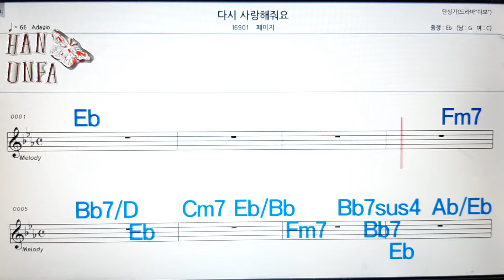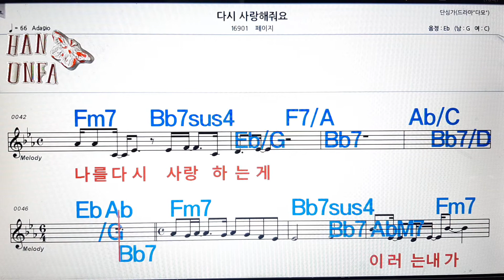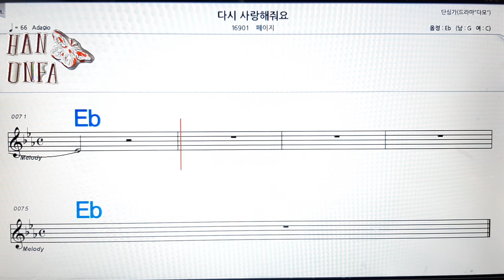다시 사랑해 줘요/페이지💋노래방, 코드 큰 악보, 반주 가라오케, 가사💖Karaoke, Sheet Music, Chord, Lyrics , MR